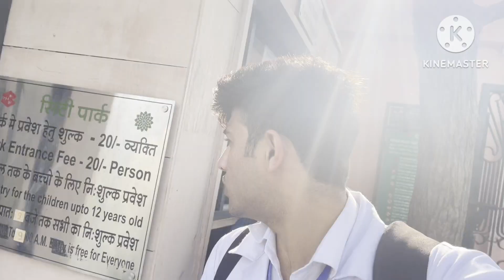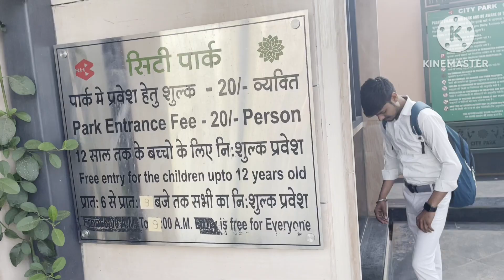Train Me Chor Pakad Liya 😲😱||City Park Jaipur Gye First time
Hello Guys 🤗
🎉Welcome in Mayank Jangid Vlogs YouTube channel

🎉 TITLE :-

Diwali 2023 🥰||MayankjangidVlogs

🎉Don'ts Forget like Video
.🥰Mayank Jangid .
from Alwar Rajasthan